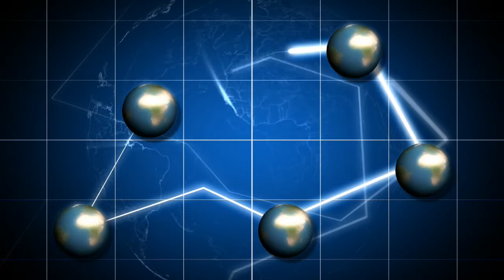The Harmony Of Ideas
Spoken & Written by James Kessel
Footage from Fancy Footage Club and VideoBlocks